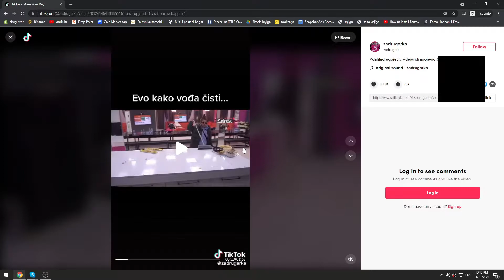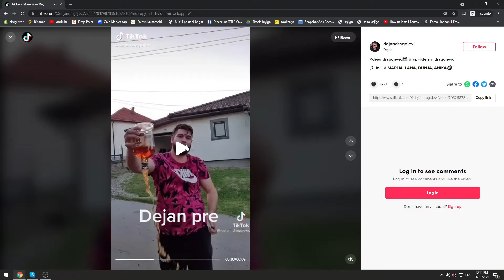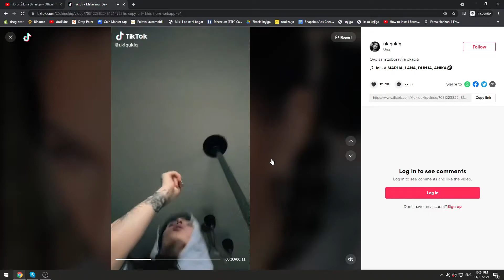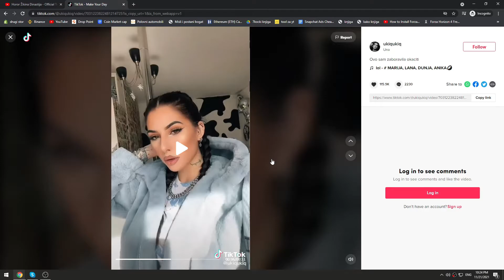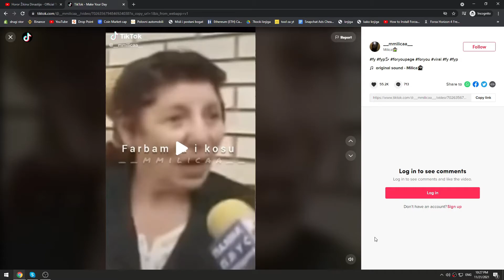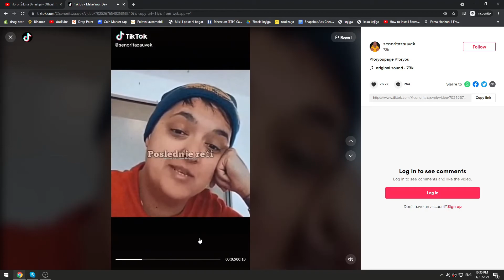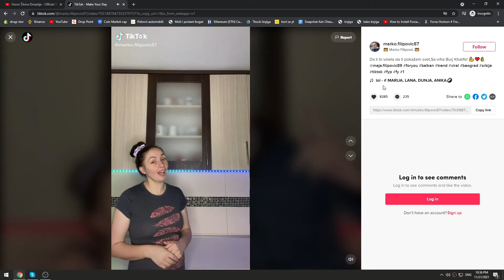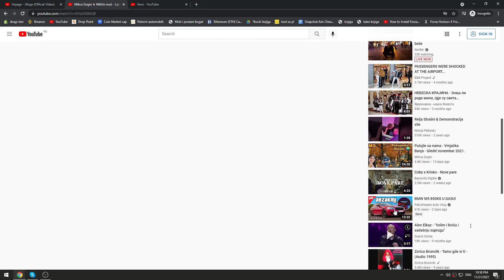Posetili smo balkanski tiktok-POSLO PO ZLU-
baka prase tiktok reakcija
ivan ajnstajn tiktok reakcija
tiktok smece reakcija
reakcija
reakcija na tik tok smece
reakcija na tiktok
reakcija na tiktokove
aim tim
britka sablja